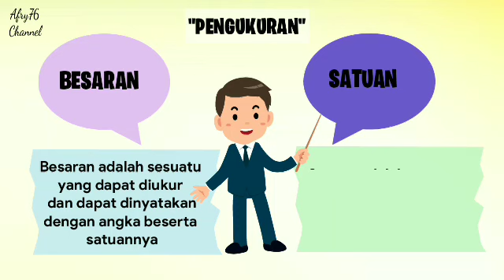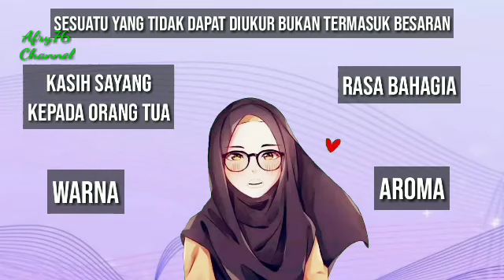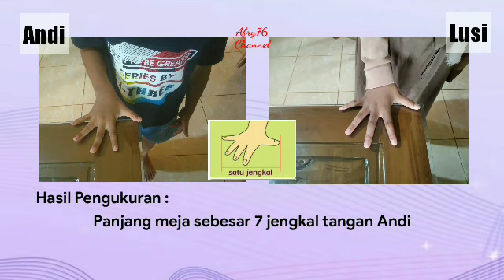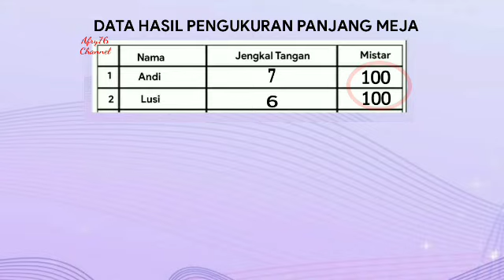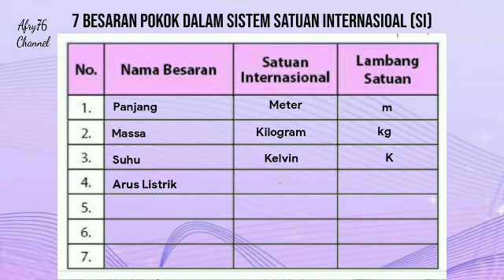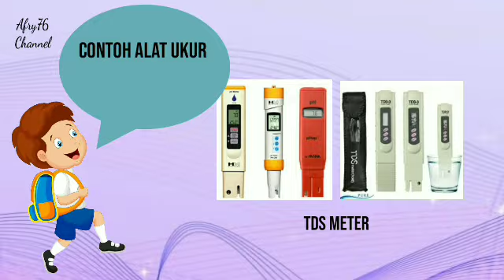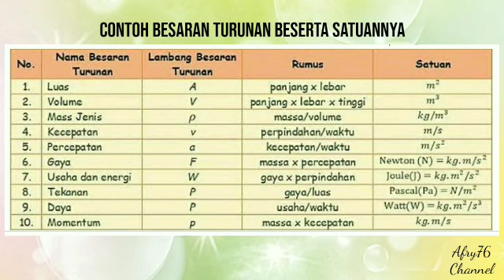Objek IPA & Pengamatannya / "Pengukuran"